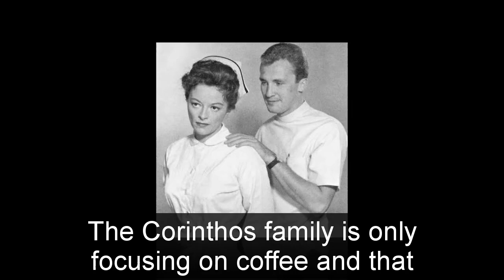General Hospital Shocking Spoilers Sonny's escape plan, the "Pikeman shipment" is coffee